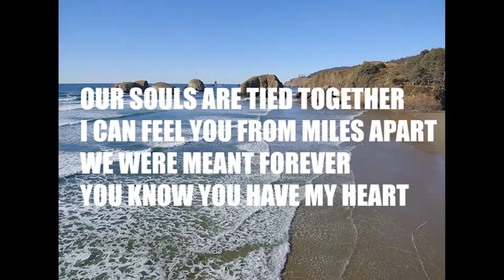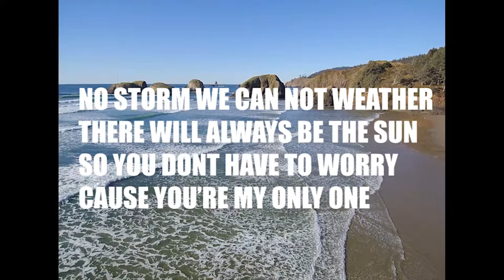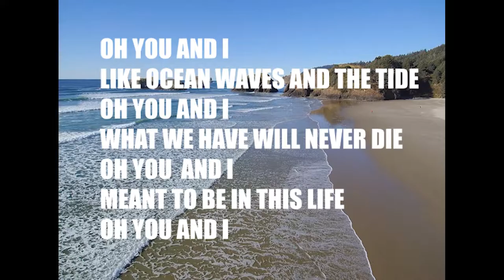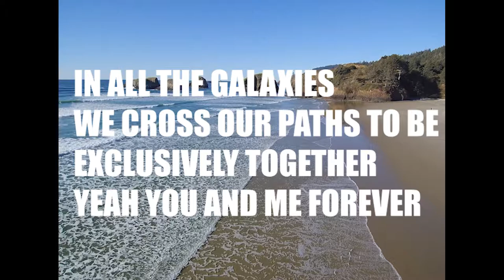YOU AND I BY:JOSH HAMILTON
This song was written for my wife on our anniversary 07/23/2021